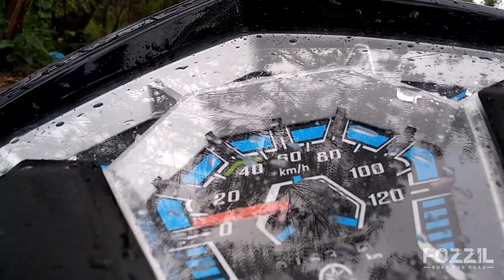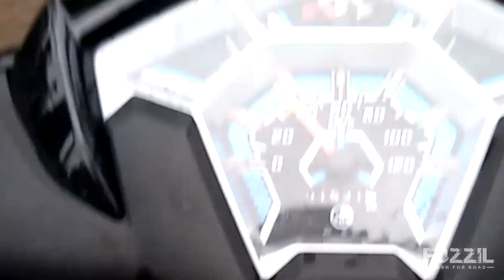Yamaha Ray ZR Malayalam Review | Fozzil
New Yamaha Ray ZR Malayalam Review by Fozzil - Born For Road
Reviewer - Febin Joseph
Camera & Editing - Arjun
Designs - 7thsense graphics